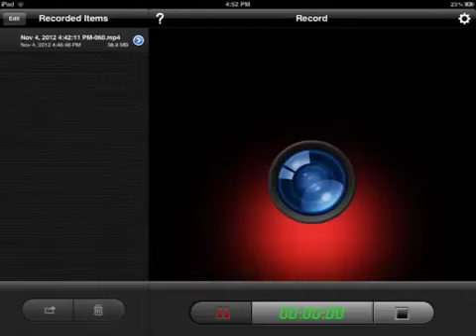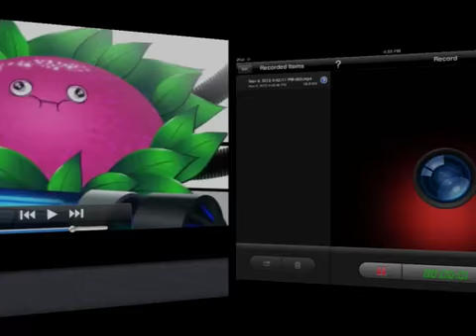Battle Bears Ø : Boss Fight - Plant Boss.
So, this is the second boss, and if you're wondering why there are NO HUGGABLES, that is because i have done a fine glitch.

No, i wont teach you it. I SAID NO. NOÔÒÖÓ!!
Fine!

First, get in the fight, if you see huggables, quit it and click campaign and go back to number 4, after that, you should have no huggables.

Weapons : Wrench and Bubble Launcher.

Next Up :
Tillman.